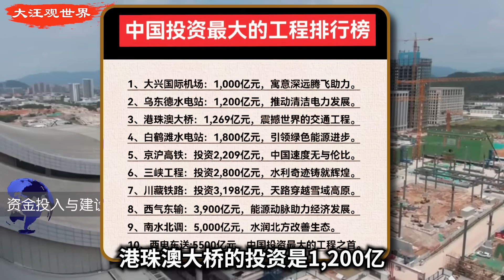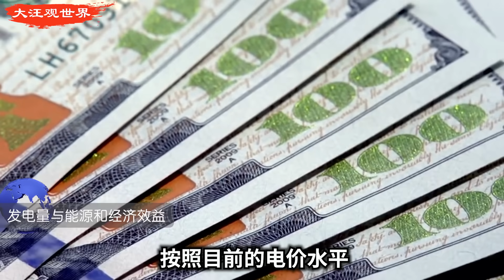雅鲁藏布江水电站开工，1.2万亿砸下去，相当于5个三峡！印度急疯了！A股沸腾｜全球最大水电工程｜墨脱水电站｜基建狂魔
本期视频，我们将深度解析雅如藏布江水电工程：
🔹一、人类基建新里程碑，1.2万亿投资规模历史之最
🔹二、总体规划解析
🔹三、资金投入与建设周期
🔹四、项目组织架构 带来的超强就业机会
🔹五、发电量与能源和经济效益
🔹六、对中国经济的提振作用
🔹七、中国疯狂的基建能力与恰好成熟的技术能力
🔹八、巨额投资资金的五大来源？
🔹九、对印度的影响与地缘博弈

雅鲁藏布江下游超级水电工程正式开工，总投资高达1.2万亿元人民币，相当于5个三峡工程。作为中国乃至全球基建史上的里程碑，这个项目不仅将带来巨大的就业机会，还将为三亿人口提供清洁电力，极大提振中国经济。

🚀感谢大家一直陪伴，欢迎点赞和留言

✅ China Just Launched a $170 Billion Hydropower Mega Project — 5x Bigger Than Three Gorges! India on Edge | Metok Dam

China has officially begun construction on the world’s most ambitious hydropower project — the Metok Dam on the Yarlung Tsangpo River, with a staggering investment of over 1.2 trillion RMB (approx. $170 billion). That’s nearly five times the scale of the iconic Three Gorges Dam.

Located near the sensitive China–India border in Tibet, this megaproject is not just about electricity. It's about geopolitics, water control, national security, and global influence. India is reportedly deeply concerned about the project’s strategic implications.

In this video, we dive into:

Why this project is so important for China
The massive scale and engineering feats involved
How it will impact India and the global water dispute narrative
Why A-shares and China's infrastructure stocks are surging